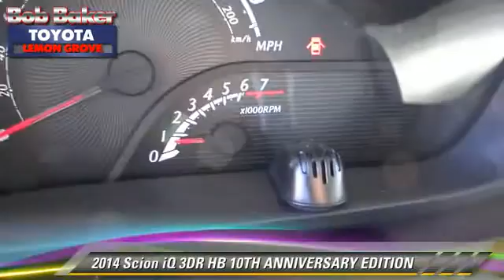Bob Baker Toyota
6800 Federal Blvd near San Diego La Mesa Spring Valley Broadway Heights Redwood Village National City El Cajon CA 91945

[DFIN:3:2770179:I:4072:FD60E4B1:c85b68a5bcb7b4b828bdfc7f347727b5]